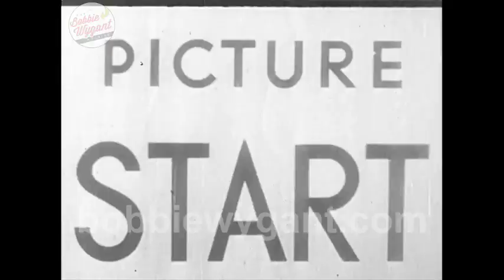Laurence Olivier Talks About Othello 1965 - Bobbie Wygant Archive